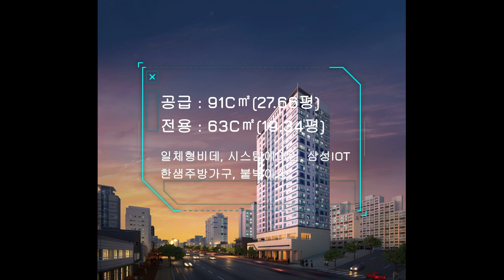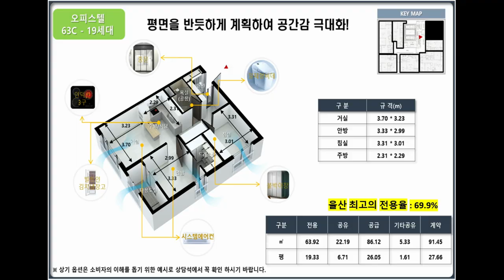신정동 아르떼 에코하임 오피스텔형 울산오피스텔 분양 울산오피스텔전세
위치정보 : 위치정보

울산 남구 신정동 1334-11 아르떼에코하임 301호

공급(계약) / 전용 면적 :
계약면적: 91.45㎡ (27.66평)

거래형태 : (중개)

금액 :
전세가 만원  / 융자  만원
분양가 만원

용도 : 공동주택/오피스텔형
사용층수 :

입주가능일 : 공실

주차대수 :  전체 00대/ 자주식: , 기계식:  / 가능대수: 1.07대

상호 : 응답하라공인중개사사무소
대표 : 이자겸
주소 : 울산광역시 남구 문수로 488 1층

응답하라공!인중개사 울산직방